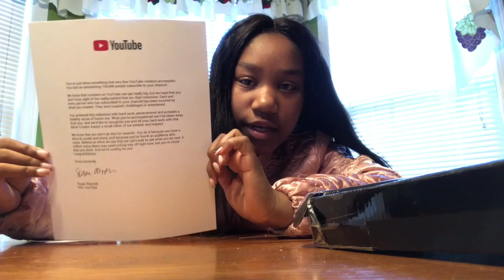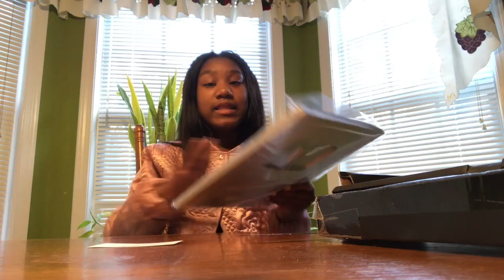100K PLAQUE CELEBRATION WITH THE TAYLOR'S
Keeping Up with Iamtrinitytaylor